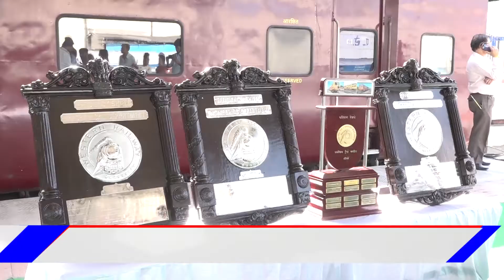नाराज मंत्री बैठ गए ट्रेन में, खड़े रह गए कर्मचारी